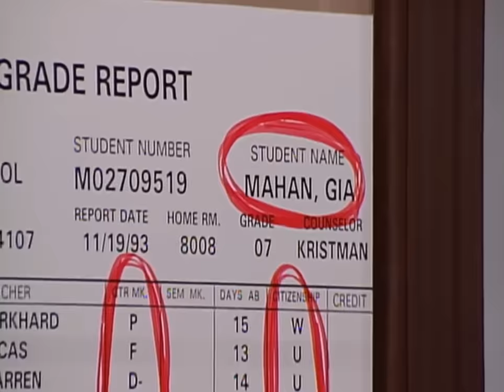Stephanie Gets Revenge On Gia [Full house]